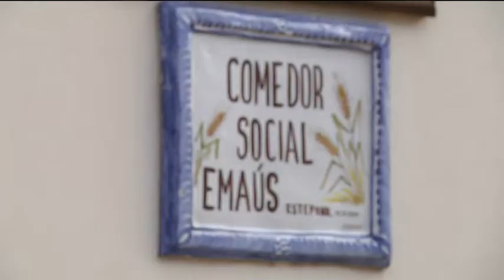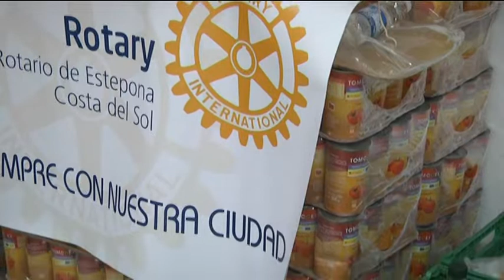El Rotary Club entrega más de 400 kilos de alimentos al Comedor Social Emaús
El Rotary Club Estepona ha hecho entrega de más de 400 kilos de alimentos al Comedor Social Emaús. La recogida tuvo lugar el domingo en la Carrera Urbana. Los participantes aportaron su bolsa de alimentos para colaborar con esta entidad social